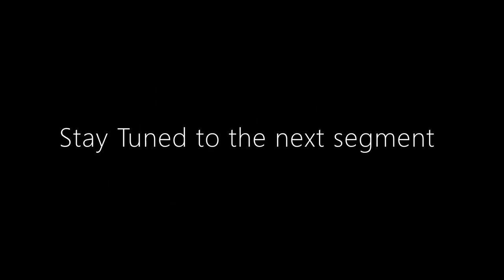ArgumentorConversations|Ep 4.3.In conversation wMr. Ravishankar|LDF Sweep LocalBodyPolls 2020-Kerala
Our guest on the Argumentor Podcast Conversations Series is Mr. Ravishankar(@oru_pavam_nair) He is a political analyst and an independent public policy and poll campaign researcher and also an alumnus of IIT Guwahati.
In this segment of the series we will discuss the LDF sweep in the Local Body Polls despite the scandals- The Gold Scam-Sprinklr case, the Opposition, the rise of BJP, The Jose K Mani Effect.
In the following Argumentor Conversation series we will be speaking with several organizations and individuals and the work they do which has a great impact on their audience and society in general and the issues that are of grave concern. In this Series we will be covering KERALA POLITICS. The Impact of 2019 Lok Sabha Election in Kerala, The COVID 19 Response in the State, The LDF Sweep in Local Body Elections 2020 despite the 'scandals', Hindutva, Memes and Of course the 2021 Legislative Assembly Elections of Kerala.  If you are new to Argumentor Podcast, as the name suggests is a platform to Discuss, Debate and Deliberate various contemporary issues. Adduce and counter arguments by reflecting on different perspectives by fellow students- Maria, Minhaaj and Joel. The motive of the Podcast is to talk about such issues on a very basic level.